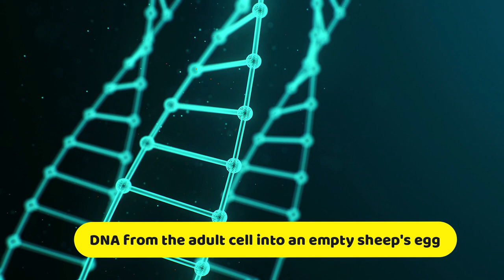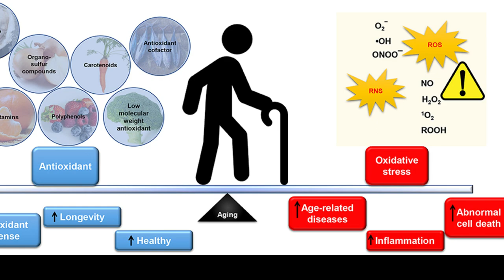Prof. Sir Ian Wilmut, the pioneer of cloning technology dies at the age of 79 | Dolly Sheep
His groundbreaking work at the Roslin Institute in Edinburgh, notably the creation of Dolly the sheep in 1996, has left an indelible mark on the field of regenerative medicine and scientific research.

- Kanye West and Bianca Censori has been banned for sexual act by a Venetian boat company

- The Legendary Host, Bob Barker of 'The Price Is Right' is dead at 99 | Truth and Consequences

- Randy Meisner, the co-founder of Eagles band died by Chronic Pulmonary disease at the age of 77.